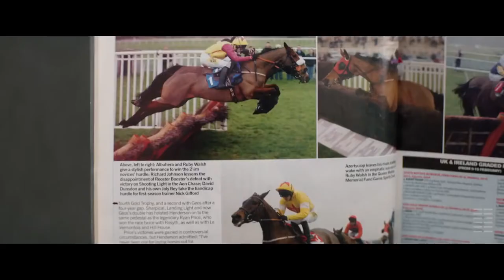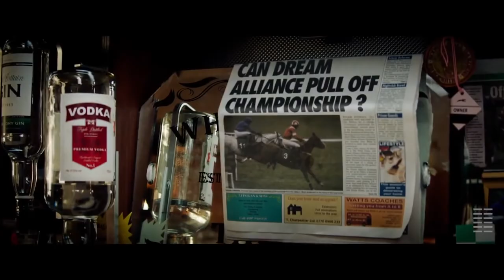[SpRiNtEr_Tv] _ Dream Horse (2020)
Дата выхода в США: 1 мая 2020 г.
В ролях: Тони Коллетт, Дамиан Льюис, Джоанна Пейдж
Режиссер: Евро Лин

Сводка: Ян, уборщица и бармен, решает разводить скаковых лошадей в своей валлийской деревне. Когда лошадь поднимается по служебной лестнице, Ян и горожане сражаются с гоночной элитой в гонке за национальный чемпионат.